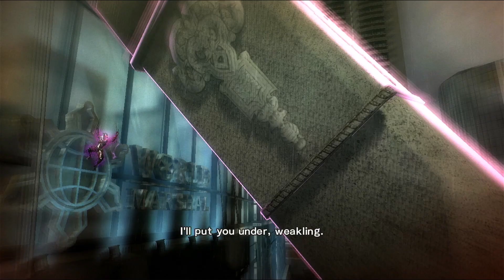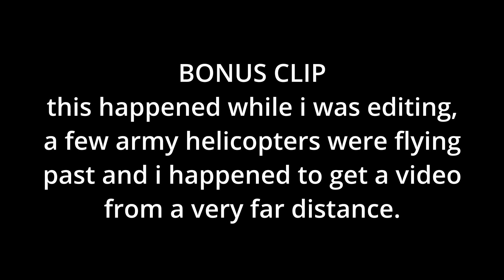the ultimate Monsoon fight